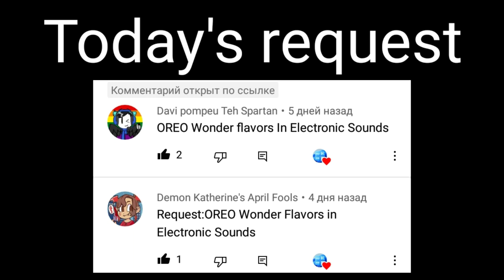Requested: OREO Wonder flavors in electronic sounds